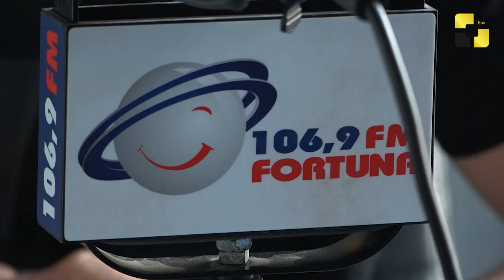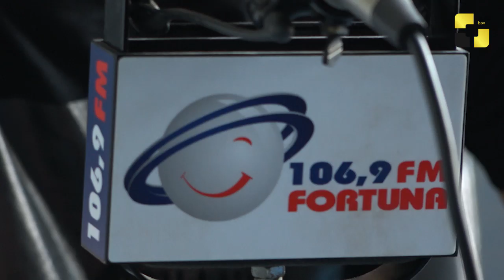შავ-თეთრი კადრები და მავთულხლართები - ოთო ნემსაძე ევროპაში საქართველოს მთლიანობისთვის იმღერებს